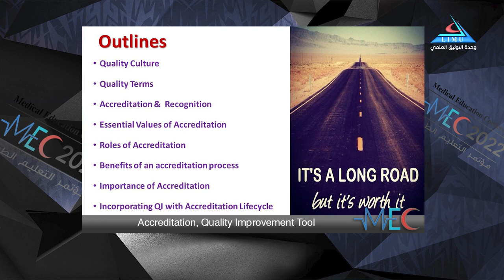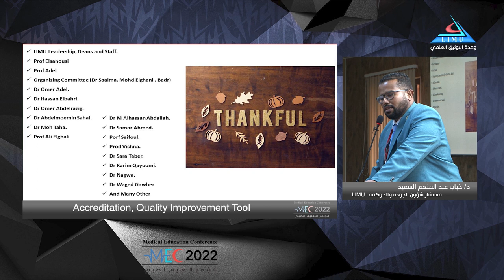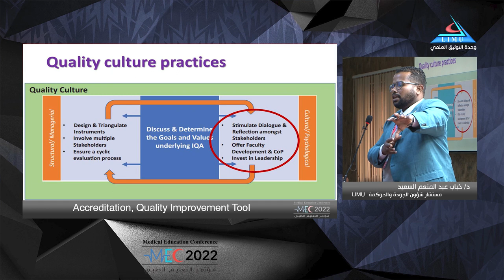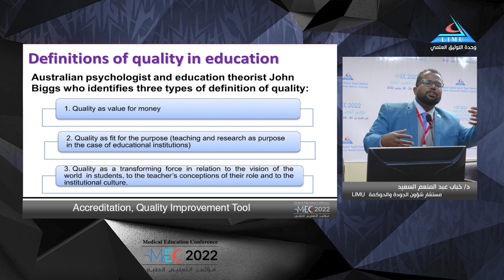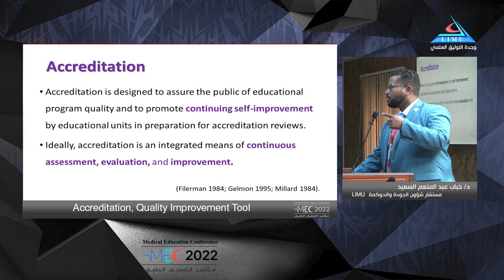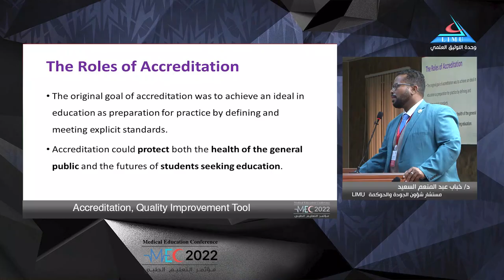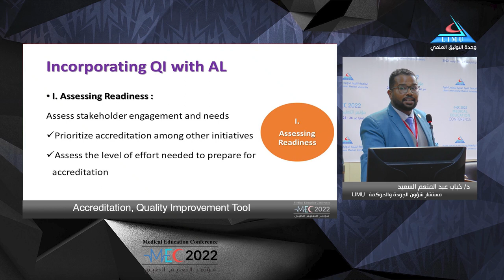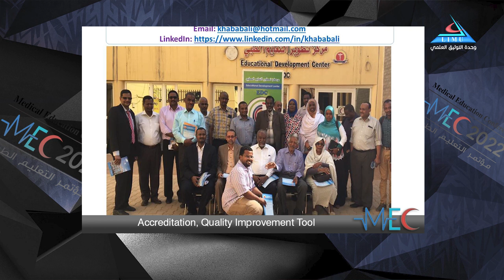Accreditation, Quality Improvement Tool Dr Khabab Elhag limu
Medical Education Conference 2022 .
مؤتمر التعليم الطبي 2022